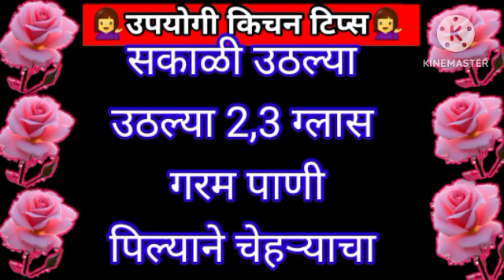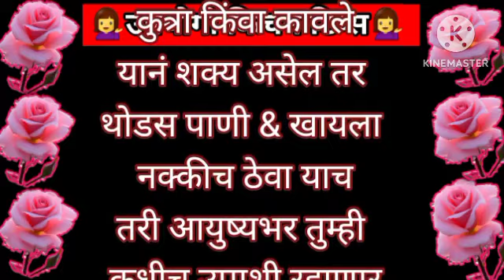स्मार्ट सुगरणीसाठी स्मार्ट उपयोगी किचन टिप्स/kitchen tips in Marathi / स्मार्ट उपयोगी kitchen टिप्स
💃Hello💃माझ्या स्मार्ट सख्यांसाठी smart kitchen tips marathi मधून उपयोगी kitchen
टिप्स Step By Step
बघूनच बोलाल Wow 💃💃

marathi tips smart gruhini
aaplachannel
aaplachannelrasoimarathi
किचन टिप्स अँड ट्रिक्स
किचन टिप्स मराठी मध्ये
  किचन टिप्स मराठी